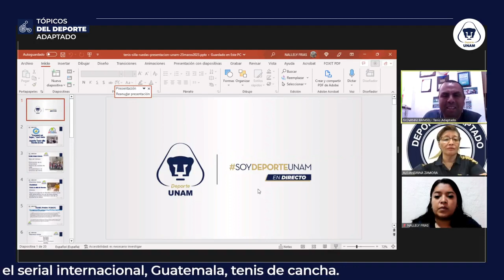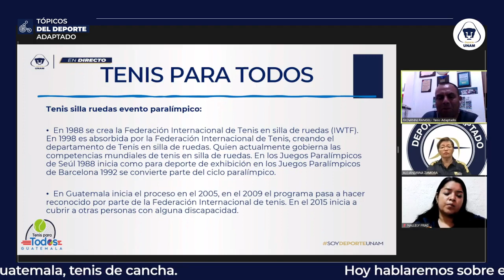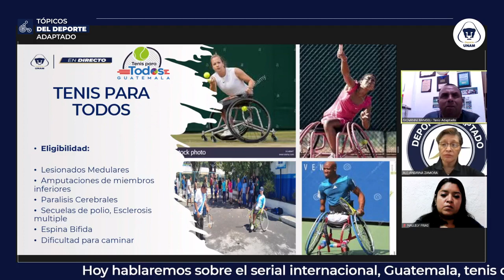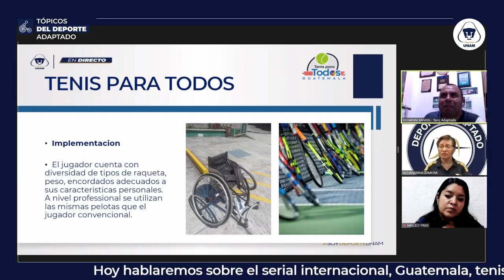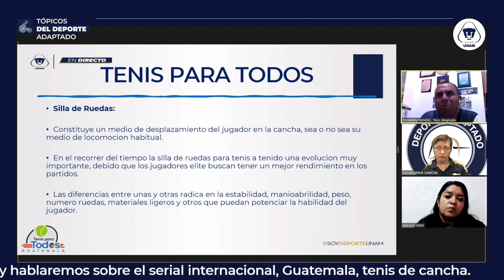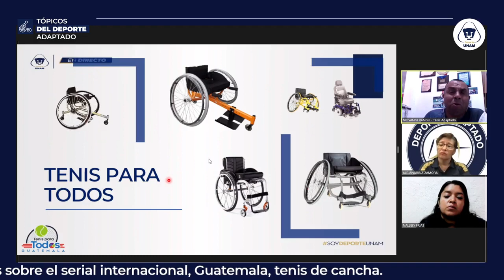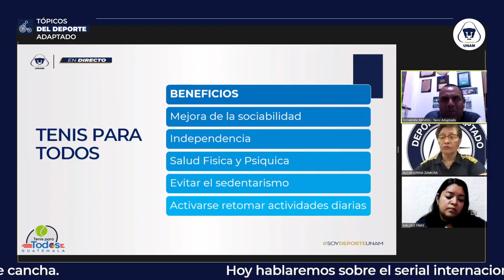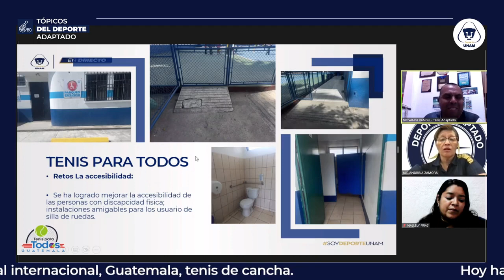Guatemala Tenis de Cancha